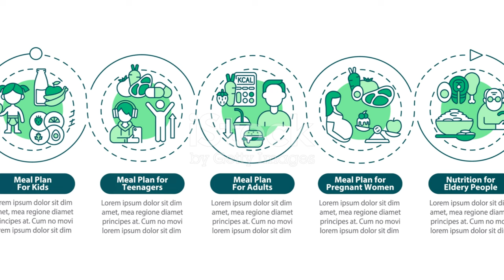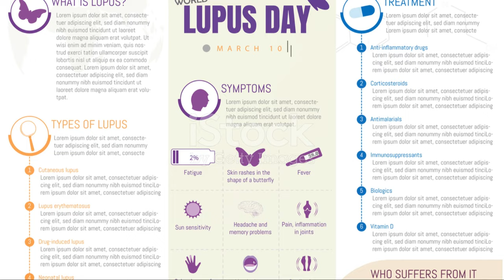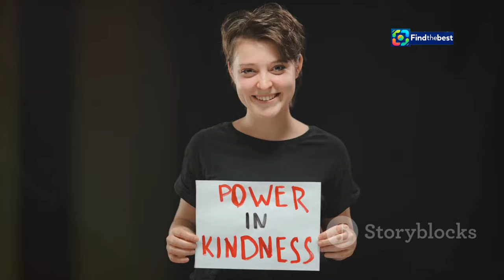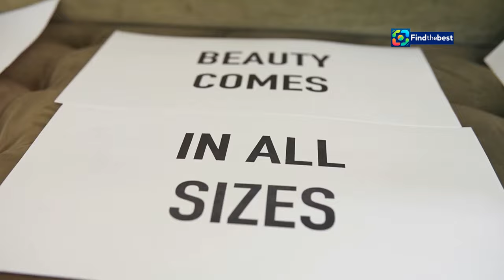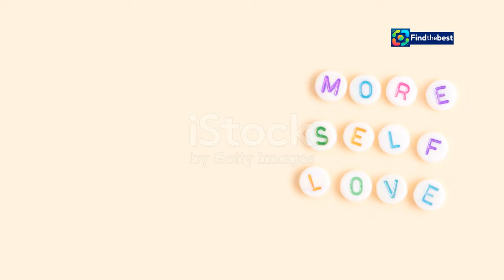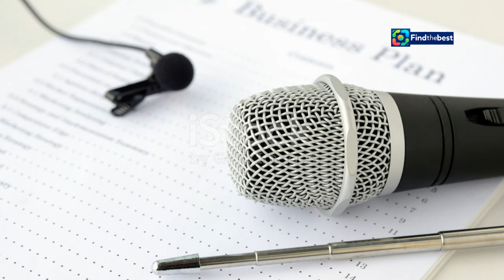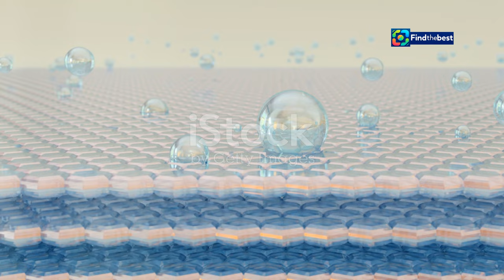Selena Gomez Joins the Billionaire Club! 💰✨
🎉✨ Big news in the world of entertainment! Selena Gomez has officially joined the billionaire club, thanks to her thriving beauty brand, Rare Beauty! 💄🌟 At just 32 years old, Selena has accumulated a staggering fortune of $1.3 billion (£990 million), making her one of the youngest self-made billionaires according to Bloomberg! 📈💵

From her early days on Disney Channel’s *Barney & Friends* and *Wizards of Waverly Place* 🐻📺 to her incredible music career and now her successful beauty line, Selena has truly come a long way! 🎤🎶 Rare Beauty has taken the cosmetics world by storm, especially with its popular liquid blush and lip products that influencers can’t get enough of! 💖💋

But that’s not all! Selena's wealth comes from various streams, including brand partnerships, acting gigs, and music sales. 🎬🎤 Did you know she's the most followed woman on Instagram with over 424 million followers? 😲📱

Join us as we dive into Selena's journey to billionaire status and explore her incredible achievements in the entertainment industry! 🚀💕